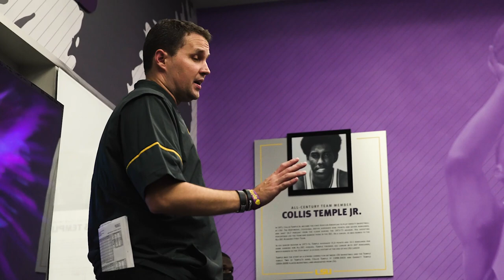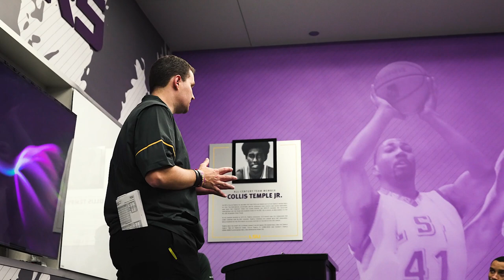The Gold Standard EP. 4 | An Inside Look at LSU Men's Basketball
The Tigers march on through their season, winning the Emerald Coast Classic and remaining undefeated!